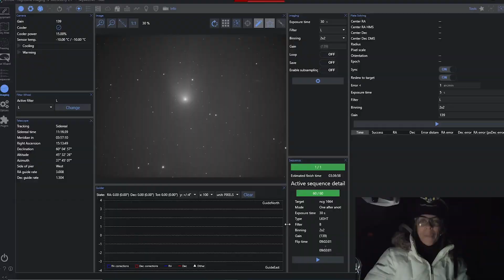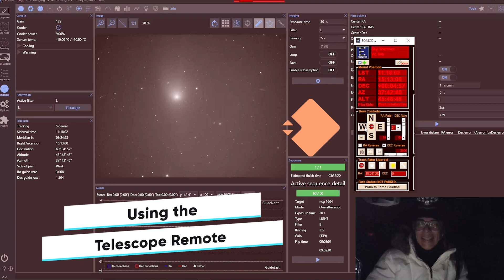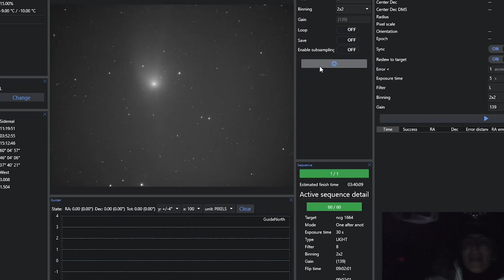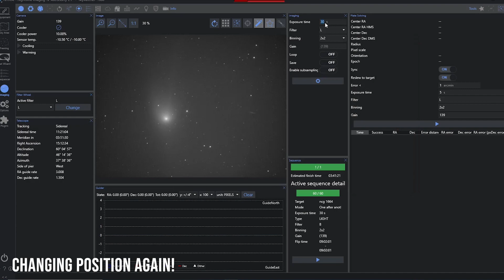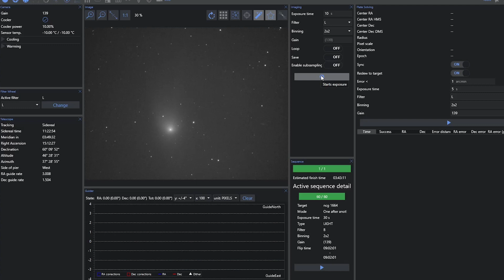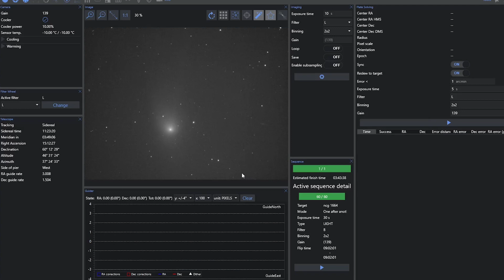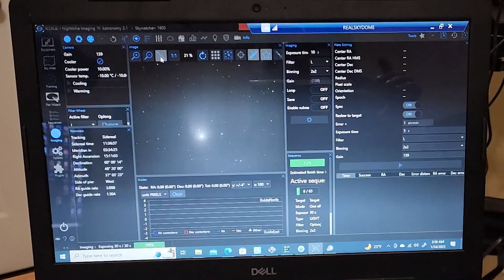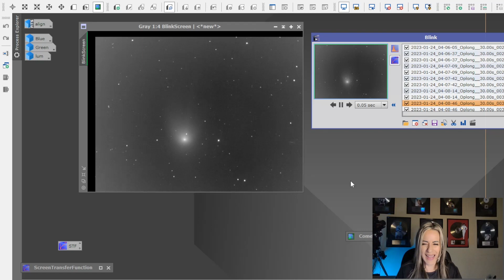Unveiling the Secrets: How I Photographed the Green Comet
Green Comet Mania is almost over for the Northern Hemisphere but I want to share my experience photographing C 2022 ER as it was extremely challenging.
Weather and seeing conditions were terrible for over a month so most of us had a hard time to capture it. I was able to photograph the Green Comet twice, the first night was very difficult as it was 26 degrees and I had many technical difficulties, but I got it at 30 seconds per frame.
The second night was much better, and the temperature was 45 degrees, what a relief!
I used my Skywatcher Quattro 10 knowing that the magnification was high, but in the end, I was very pleased with the images as this is a once in a lifetime shot!
In the next few days, I will release the last video of the Comet, and this time showing some editing in Pixinsight and final color tunning.

Diana
Your Favorite Astro-Nerd